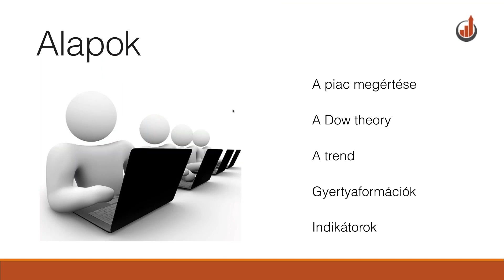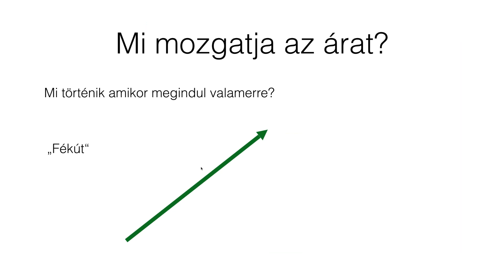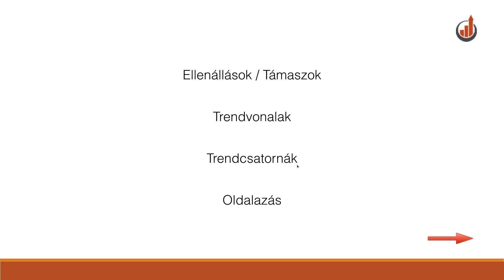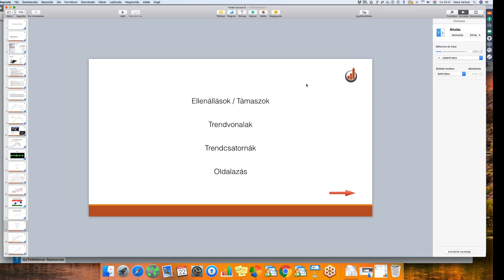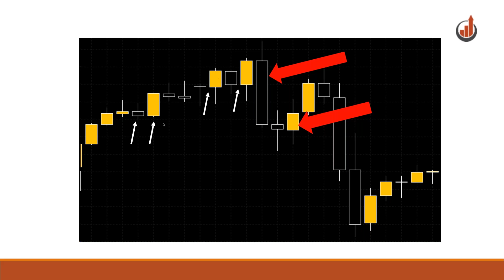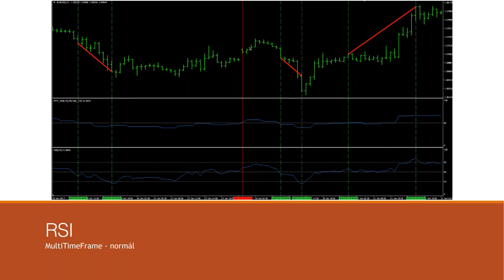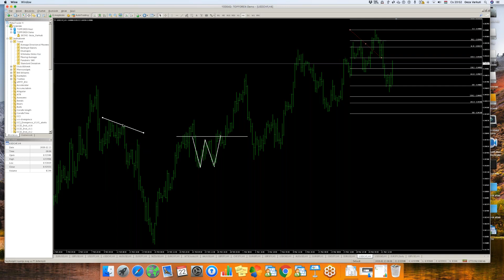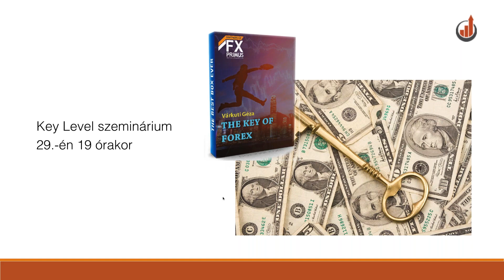Forex kurzus 6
A technikai elemzés alapjai, Dow elmélet, trend, oldalazás, indikátorok.